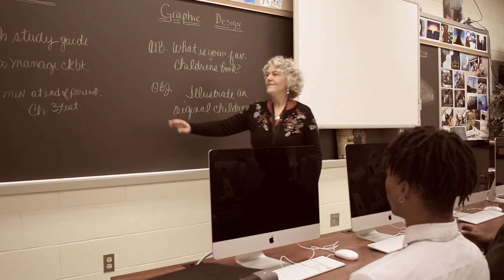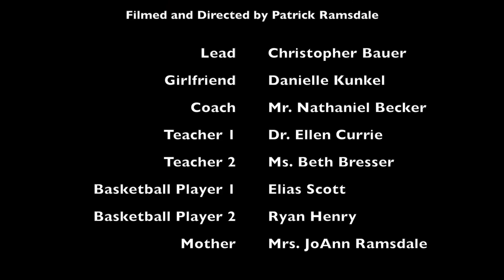The Descent [Re-Upload]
A short film produced by Patrick Ramsdale made to show the repercussions of painkiller addiction. This short film was awarded first place in the PA Regional Computer Fair for the Digital Movie category.